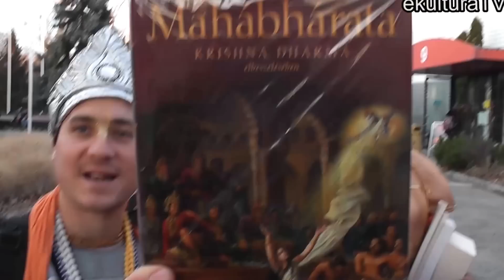Körkérdés - Animekarácsony 2016 - ekulturaTV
Az Animekarácsonyon résztvevő cosplayereket arra kértük, hogy mondják el milyen volt a 2016-os évük cosplay szempontjából.
2016. december 10.